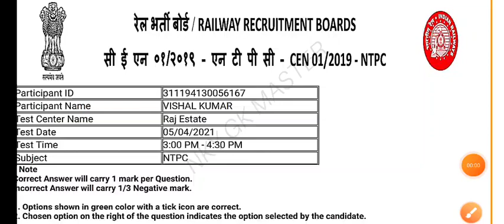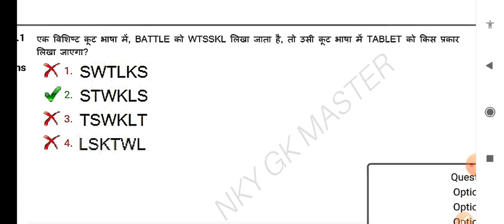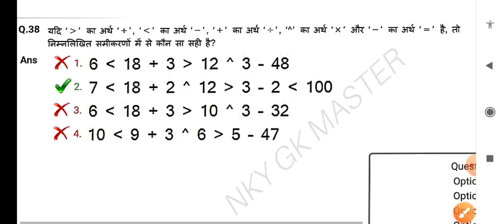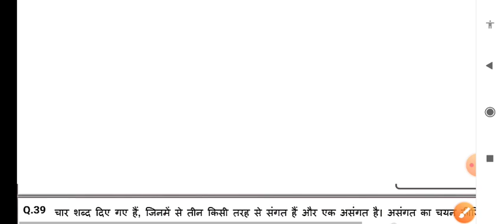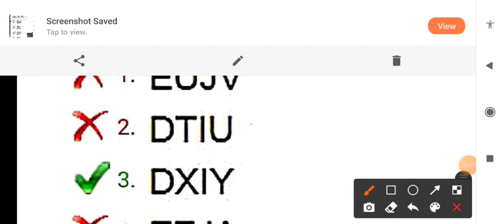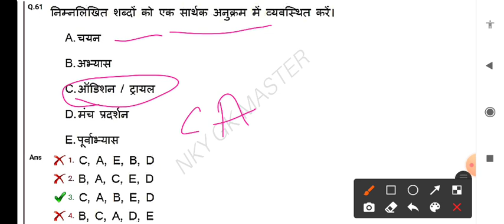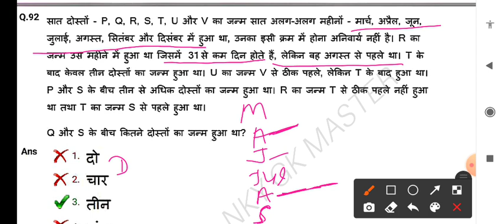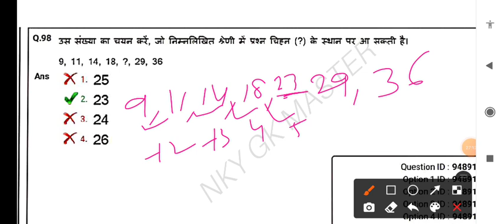RRB NTPC All Shift Official Question Paper | NTPC Reasoning Question 2021,All Shift Ntpc Reasoning,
RRB NTPC All Shift Official Question Paper | Railway NTPC All Shift Question 2021 rrb ntpc cbt 1 question paper with answer key 2021, rrb ntpc question paper 2021

RRB NTPC ALL Shift computer, Railway NTPC 2020 ALL SHIFT GK, RRB NTPC 2021 ALL SHIFT GK PDF, RRB NTPC 2020 All shift questions,

ntpc all shift maths questions,
ntpc all shift question 2021 in english

ntpc all shift gk questions 2021 pdf

railway ntpc all shift question paper pdf

2021

ntpc 2016 all shift question paper pdf

ntpc previous year question paper all

shift pdf,

group d exam date 2021 in telugu

ntpc admit card kaise download karen

ntpc admit card ke sath kya kya le jana

hai

ntpc admit card 7 phase

ntpc admit card kaise dekhen

ntpc admit card download nhi ho rha

ntpc admit card kaise bhare,

ntpc cut off 2021 bangalore

ntpc cut off 2021 secunderabad

ntpc cut off 2021 wifistudy

ntpc cut off 2021 malda zone

ntpc cut off 2021 ranchi zone

ntpc cut off 2021 allahabad

ntpc cut off 2021 mumbai

ntpc cut off 2021 kolkata zone

ntpc cut off 2021 patna zone,

group d cut off 2021 zone wise

group d cut off 2021 mumbai zone

group d cut off 2021 hubli

group d cut off 2021 wifistudy

group d cut off 2021 delhi

group d cut off 2021 delhi zone

group d cut off 2021 secunderabad

group d cut off 2021 gorakhpur,

speedy ntpc book 2021

ntpc speedy 124 sets

speedy rrb ntpc book

speedy for ntpc

rrb ntpc speedy science,